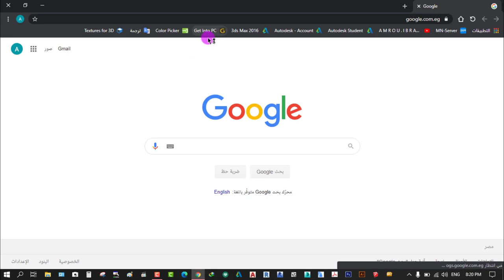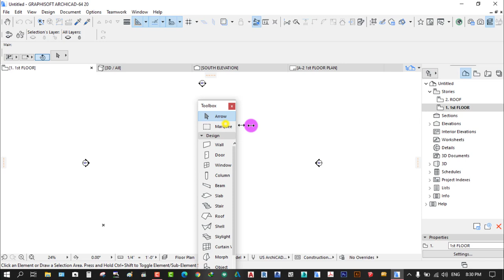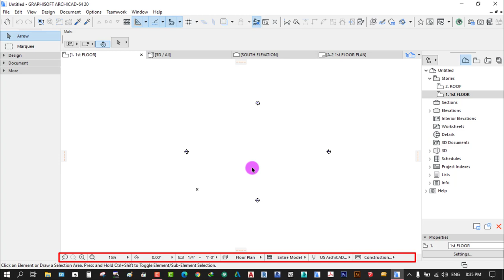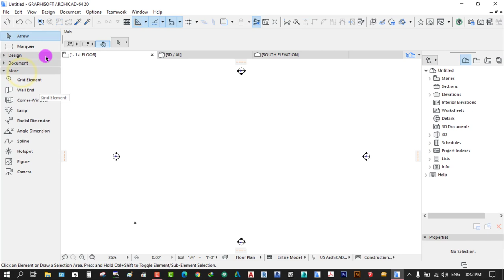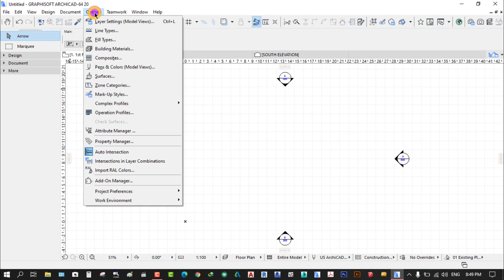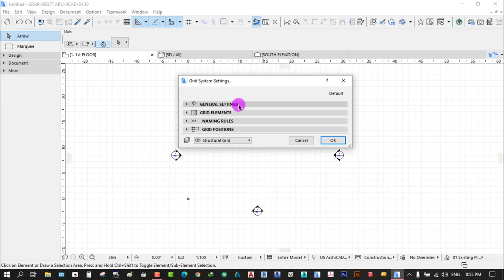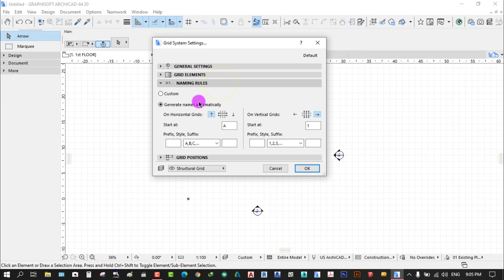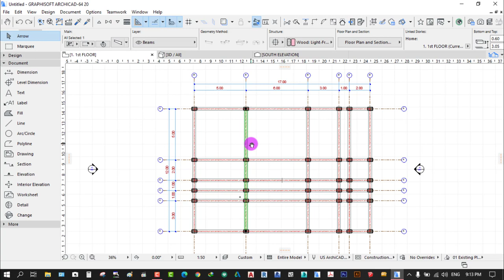كيفية إنشاء نظام خرسانى بسيط - والتعرف على البرنامج وضبط اعداداته - درس(1) Archicad Course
السلام عليكم ورحمة الله وبركاته - المحاضرة الاولى من دورة برنامج الأرشيكاد Archiccad 20  فى هذا الدرس سوف نتعرف على واجهة البرنامج داخليا وخارجيا Interface وكيفية  انشاء مشروع جديد New Project - وتوضيح شرائط البرنامج وما تحتويها من اوامر وضبط الاعدادات الهامة Settings مثل وحدات العمل Working Unites واعدادات واجهة البرنامج للمستخدم User Interface ثم بعد ذلك التطبيق العملى الهام على انشاء نظام هيكلى خرسانى بسيط Concrete System  يتكون من المحاور Axis والأعمدة Columns والكمرات Beams لمعرفة مدى أهمية وبارعة البرنامج فى انشاء العناصر الخرسانية المترابطة مع بعضها .
الجروب الخاص تابع لصفحتنا العلوم والتكنولوجيا From CAD to BIM

لكم كل الاحترام والتقدير